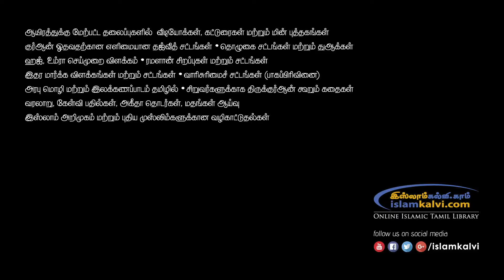[தஃப்ஸீர்] ஸூரத்துள் ளுஹா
இணையவழி தொடர் வகுப்பு

அஷ்ஷைய்க் K.L.M. இப்ராஹீம் மதனி